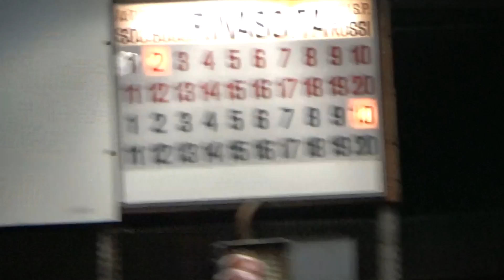10V 03R 00011